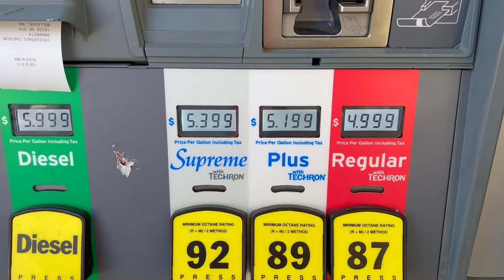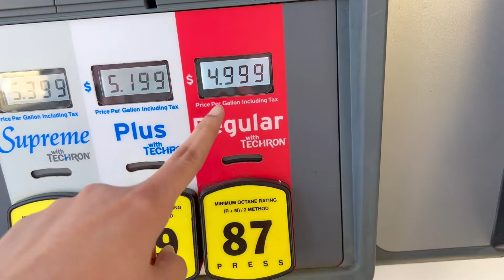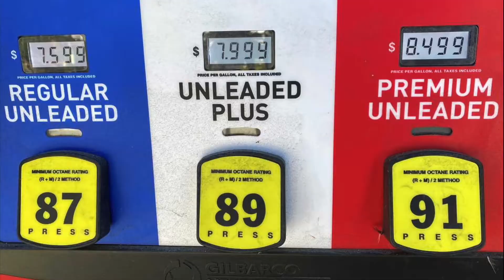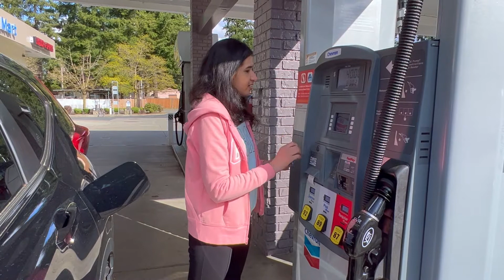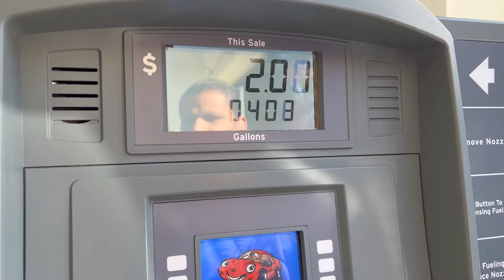Fuel Prices in America | Petrol Price | How to Fill Petrol In America | Inflation After Covid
This video is about how inflation has hit petrol prices in America. Iss video me maine inflation se pehle ke aur baad ke prices ko compare bhi kya hai.
And filling fuel is little different in America than India. So i have shown that also in this video. I hope you will enjoy watching this video.

diesel ka price in america
petrol kitna mehnga hua
covid inflation

Hi, my name is Priyanka. From long time i was thinking of making videos of American lifestyle as we are always curious to know something about different cultures. So here i will show you America through my eyes.